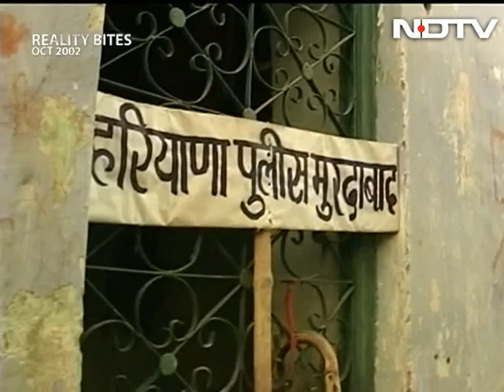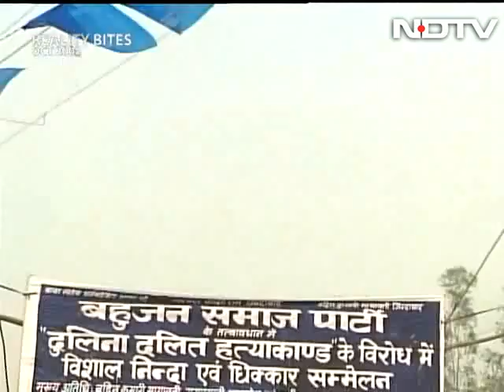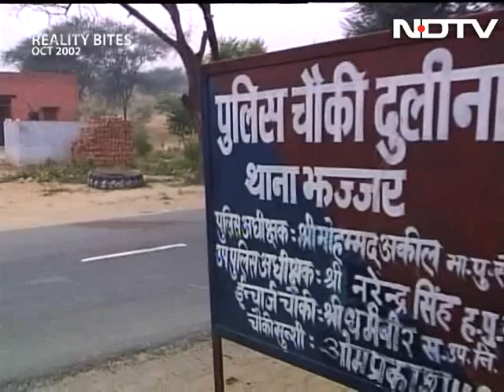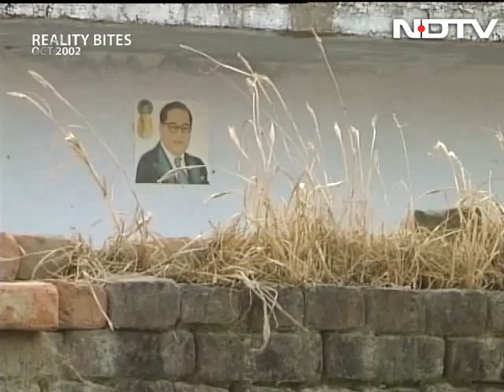Reality Bites: Murder in the name of faith (Aired: October 2002)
Reality Bites: A little-known village in Haryana sees  a flurry of visits from politicians after five Dalits were murdered in cold blood. Police claim they were lynched by a mob after being caught skinning a cow. The details of the case get murkier. Was the murder a case of mistaken identity or were the Dalit men specifically targeted?